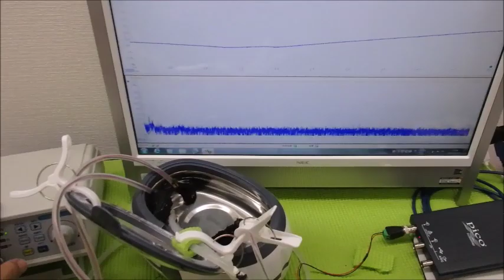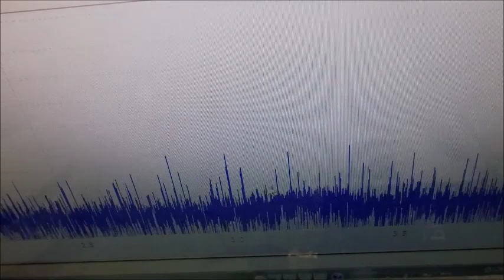超音波の非線形現象をコントロールする技術 ultrasonic-labo